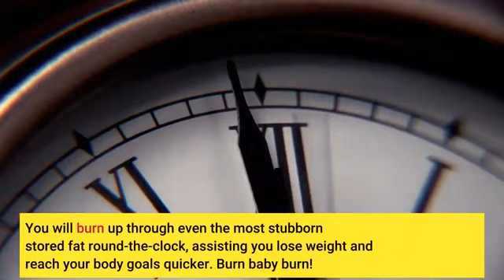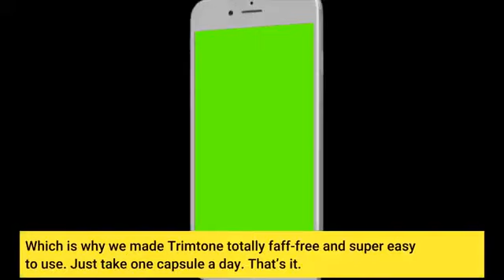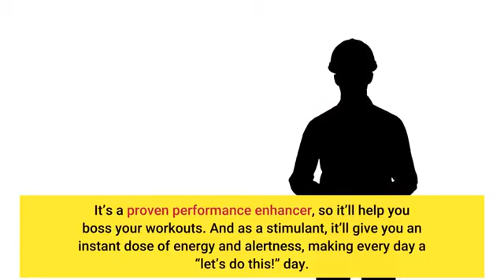CarboFix Review Top Weight Loss Supplement CarboFix Burn Stubborn Fat with CarboFix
CarboFix is an all-natural formula/supplement to fight against belly fat, uncontrollable weight gain and intense hunger and cravings. CarboFix is one of the Top Weight Loss Supplements that burn stubborn fat.

"Turn On" Your Metabolism In 3-Seconds To Burn Stubborn Fat Like Crazy
✅Increases fat-burning
✅Decreases hunger
✅Helps with blood sugar control
✅Increases weight loss
✅Increases longevity

It's the only formula in the world that combines: Berberine, True cinnamon, Alpha lipoic acid, Chromium, Benfotiamine, Naringin

CarboFix Works On Three Unique Levels
Step #1: It helps turn ON AMPk in the body.
Step #2: It Decreases Hunger & Cravings
Step #3: It BLOCKS Carbs From Being Stored As Fat